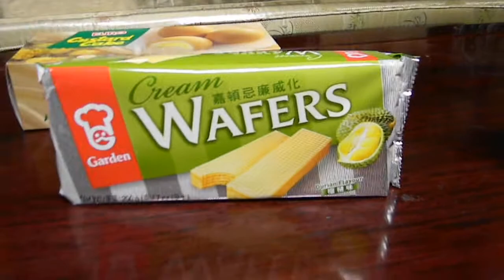Asian Snacks I Got :D (As A Gift)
THESE ARE WEIRD ASIAN SNACKS IM GONNA UPLOAD MY REACTION TO THE DRINK LATER ON THAT CHANNEL SO YEAH:D
HERE IT IS :D